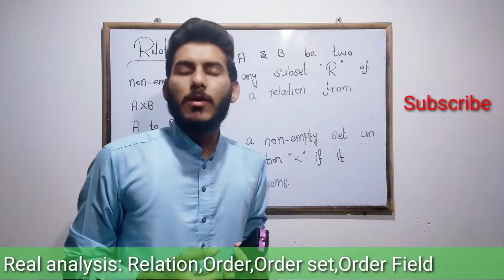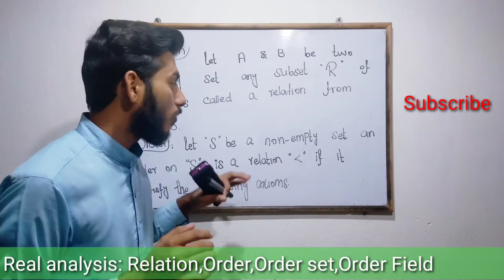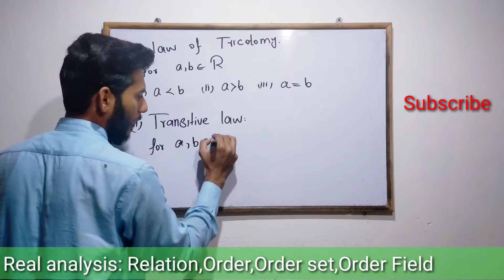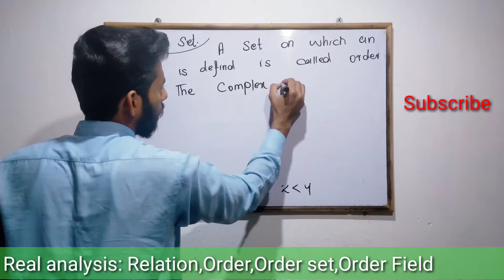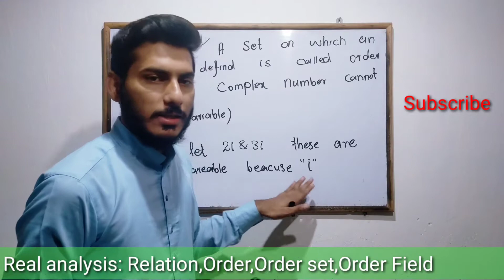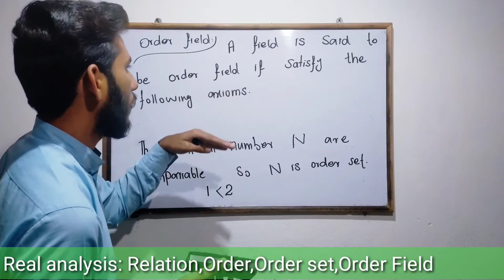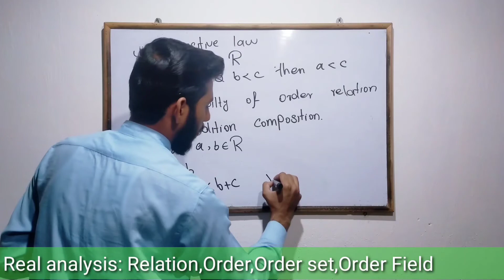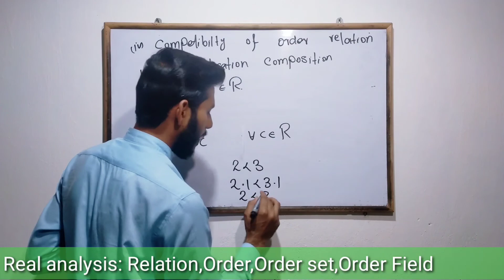Real analysis | Relation,Order & Order Field | Math | Discrete Math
Aslam-o-Alikum dear students! We will discus Real analysis |  Relation, Order & Order Field | Math | Discrete Math
very Important lecture so students prepare this lecture we will discuss the Order and it's axioms
Definition of relation also define the Order Field and it's axioms

in Bsc MSc discrete mathematics/pure mathematics

This lecture is especially recorded for students of BA, BSc , MSc class from all Punjab Universities, and is based on the current curriculum of study for Mathematics books.

 For any question related to this topic free feel to ask them in the comments section This lecture is not just for BSc, MSc class students this is also for any other because Real analysis in pure mathematics/ Discrete mathematics general concept discusses in this lecture.